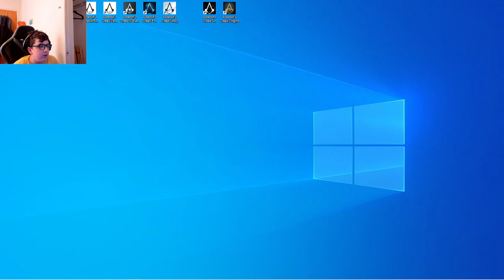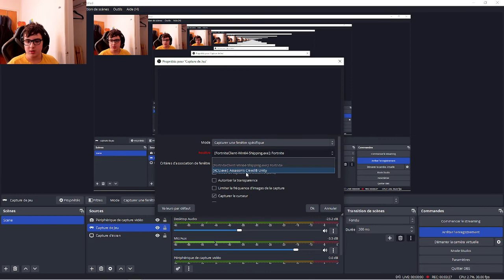Assassin's Creed Unity (Farm au calme)